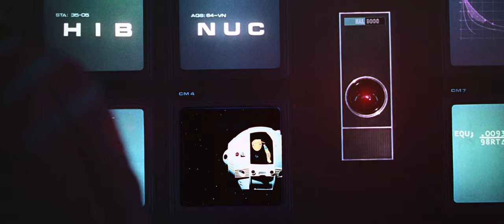IN THE SPIRAL ARM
I made a website alongside this video for my final project.

Video Sources:

Films:
2001: A Space Odyssey (1968)
Gravity (2013)
Interstellar (2014)
Koyaanisqatsi (1982)